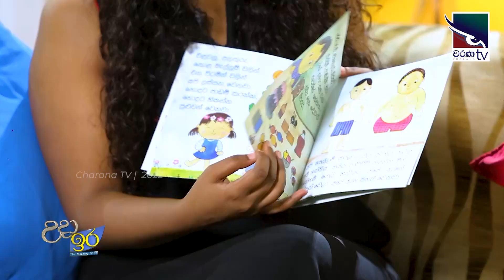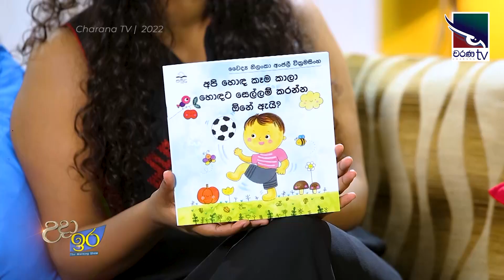Nilanka Anjalee Wickramasinghe | Uda Ire Sahurdaya